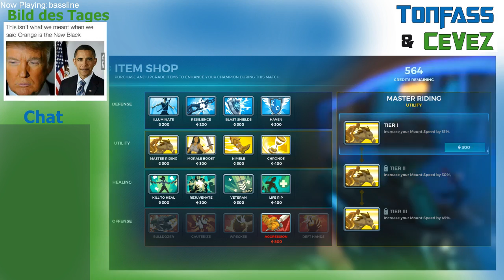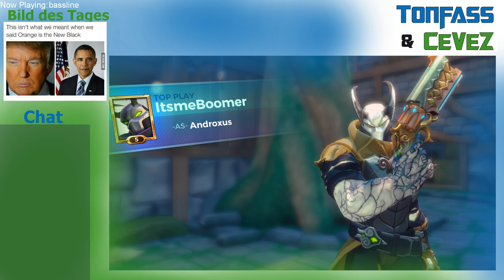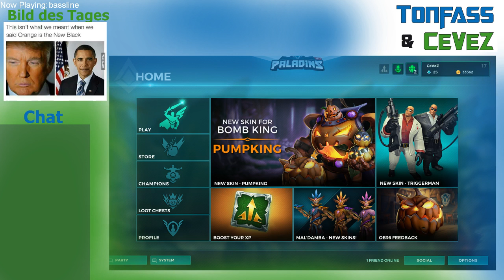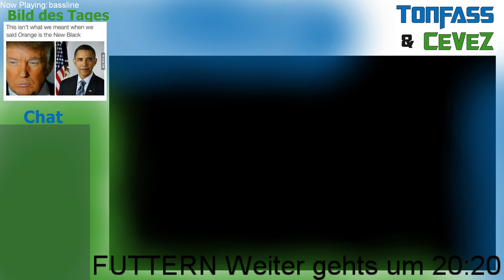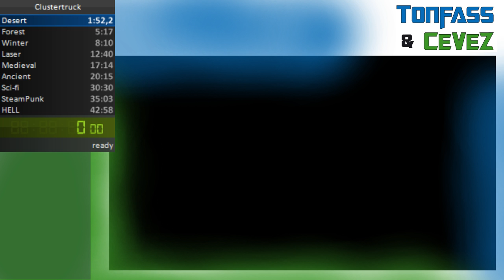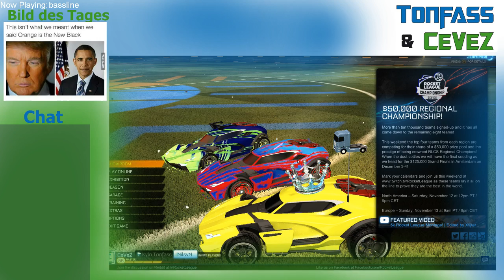Giveaway {Trinity Boost-Trail}] [ENG] Rocket League - Risingstar? - Erreicht!